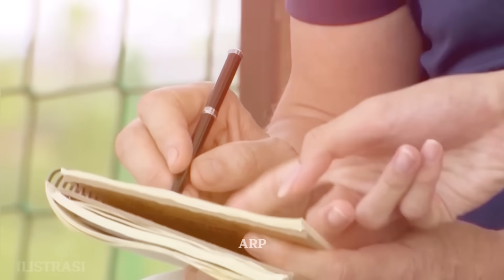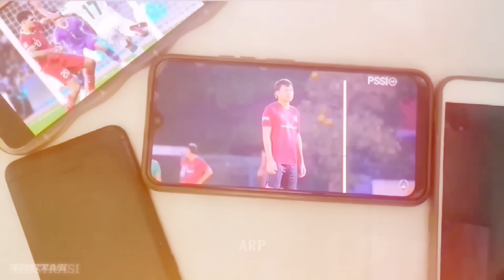“INDONESIA SEKARANG SANGAT BERBAHAYA” PARK HANG SEO ANGKAT TOPI UNTUK KEHEBATAN TIMNAS INDONESIA!!!